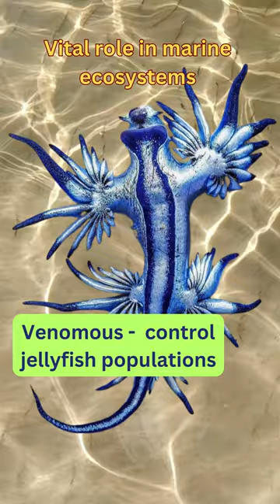The Blue Dragon 🌊🐉 | Venomous Beaty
Explore the mysterious world of the deadly and rare Blue Dragon, a striking sea slug that prowls the open ocean with its vibrant blue hues and lethal feeding habits. Discover the secrets of this enigmatic creature and its role in the marine ecosystem.

    Blue Dragon Mysteries Unveiled: Secrets of the Deep 🌊🔍
    Lethal Elegance: Journey with the Rare Blue Dragon 🐉💙
    Venomous Beauty: Discovering the Deadly Blue Dragon 🌊🦠
    Ocean's Enigma: Rare Encounters with the Blue Dragon 🐠💎
    Blue Dragon Chronicles: Tales from the Deep Blue Sea 📜🌊